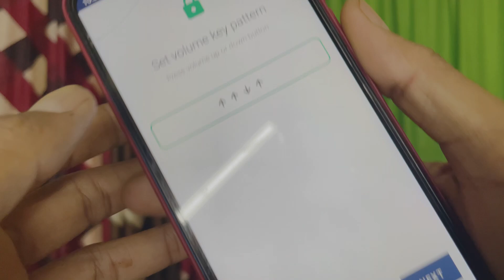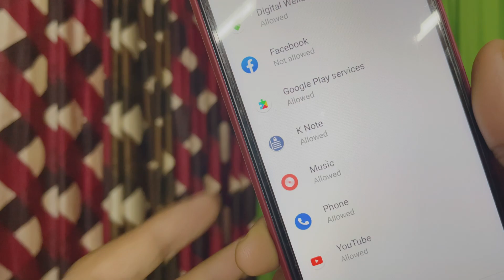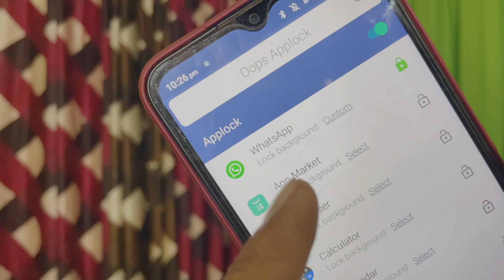Best App Lock For Android Phone || Mobile Volume Button Secret Tricks || Android Tricks And Tips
1) secret apps for Android
2) app lock
3) best app lock
4) best screen lock
5) secret screen lock
6) secret screen lock kaise lagaye
7) secret app lock kaise lagaye
8) secret whatsapp lock kaise lagaye
9) best lock app lock
11) best hidden lock
17) best hidden screen lock
18) hidden app lock for android
19) android phone best apps 2022
20) amazing lock for android
21) kisi ko pata na chale aisa lock kaise lagaye
22) secret app lock kaise lagate hai
23) best and hidden app lock
24) secret and hidden screen lock